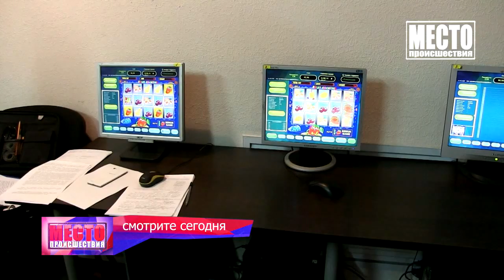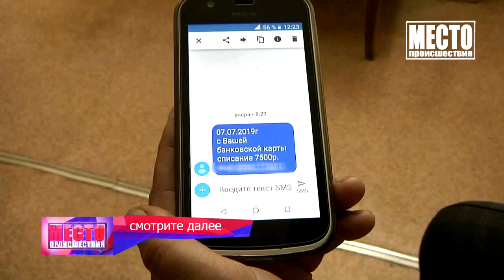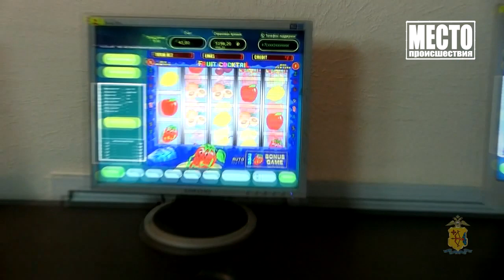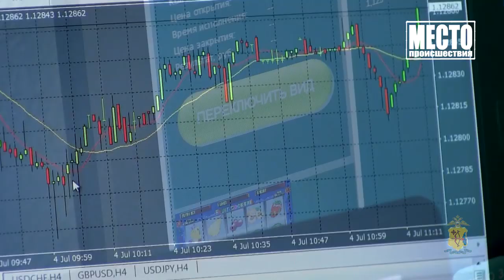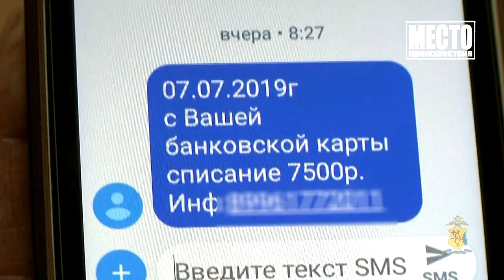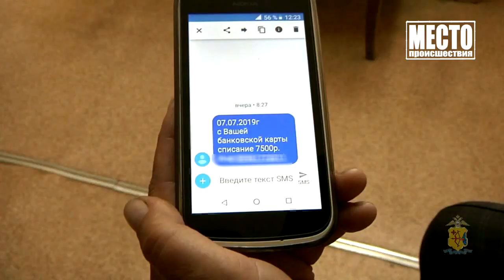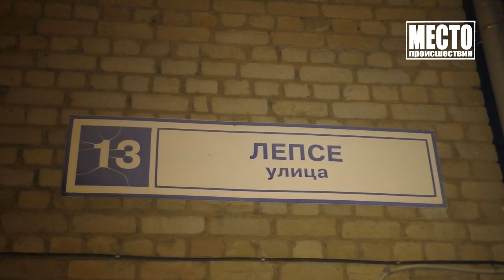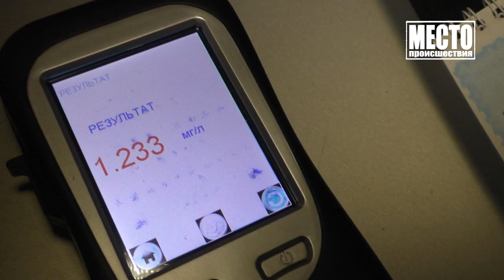”Место происшествия” выпуск 10.07.2019